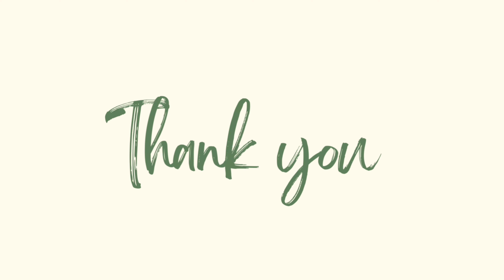Homemade Dark chocolate chip cookies चॉकलेट कुकीज़ रेसिपी |Eggless dark chocolate cookies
foodie

Ingredients
3 teaspoon butter
1 tablespoon jaggery powder
2 pinch of baking powder
1 cup (maida)All purpose flour/ wheat flour
2-3 teaspoon warm milk
 dark chocolate chips or 4 cubes chopped dark chocolate
butter paper sheet